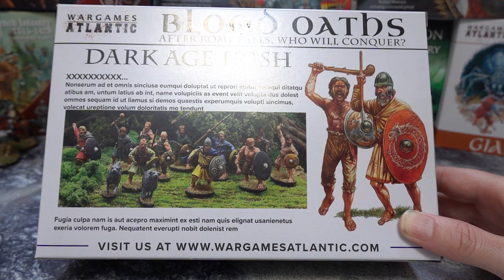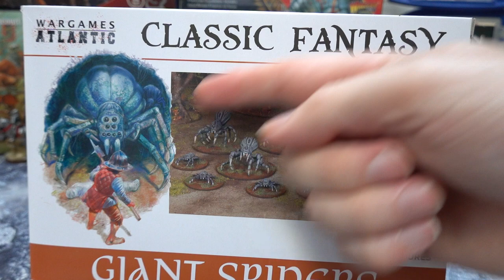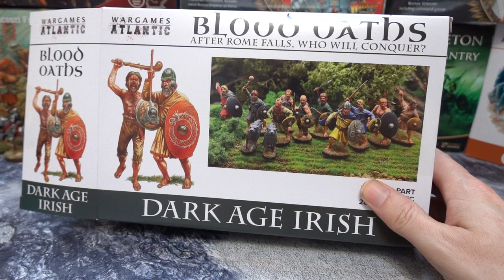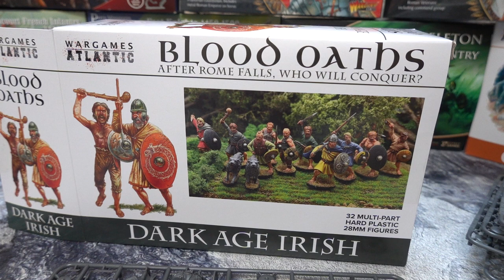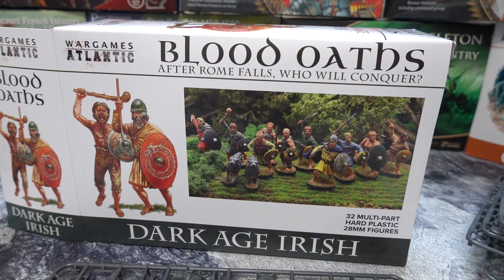Unboxing Dark age Irish